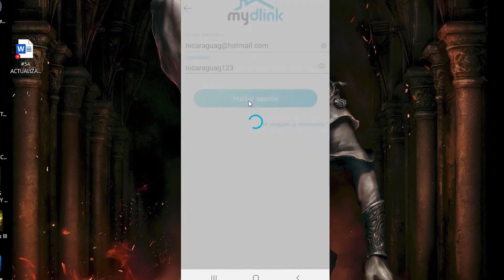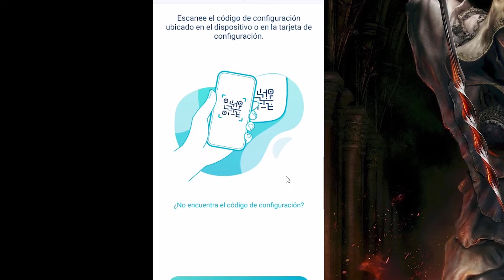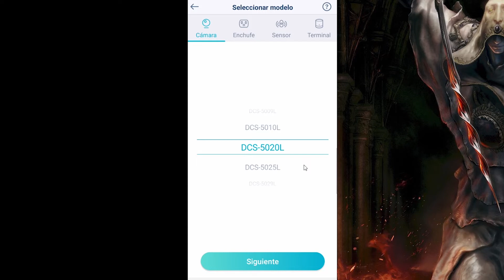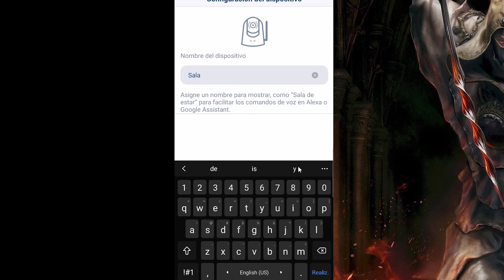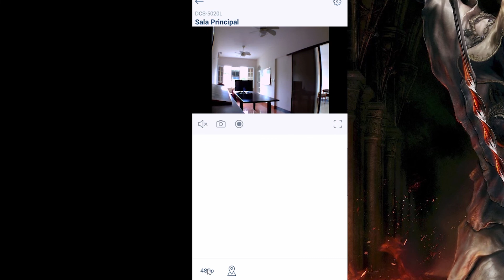Como configurar CÁMARA DE SEGURIDAD? / Tutorial Sencillo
En este vídeo explico paso a paso como configurar una camara de Vigilancia  de forma sencilla y rápida.